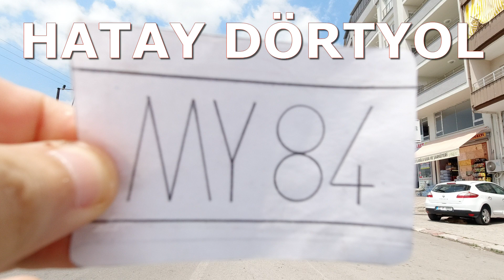HATAY DÖRTYOL KUZUCULU GEZİSİ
Selamünaleyküm arkadaşlar, bu videoda Hatay ilinin Dörtyol ilçesine bağlı Kuzuculu mahallesini çektik umarım beğenirsiniz.
KUZUCULUNUN TARİHİ
Tarihi kaynaklara göre bu bölgede M.Ö. III bin yıl önce Akad ve Sümerlerin, daha sonra Mısırlılar, İran (Pers), Makedonya (İskender İmparatorluğu), M.S. I. II. III. yüzyılda da Roma ve Bizanslıların yaşadığı görülmektedir.
M.Ö. 333'de Roma İmparatoru İskender ile Pers Kralı III. Darius arasında yapılan İssos savaşının Deliçay (Pinaros) ile deniz kenarındaki bir yerde yapıldığı belirtilmektedir.
Ayrıca Deliçay Amanos dağlarından çıkar ve İssos yakınlarında denize dökülür denilmektedir.
Dörtyol ilçesi Yeşilköy kasabasında deniz kenarındaki Kinetinhöyüğü'nde yapılan kazılarda M.Ö. 6000 yılına ait eserler bulunmuştur. M.Ö. 18. yüzyıla ait yanmış ev kalıntıları, hayvan figürleri ve çok sayıda tarihi eserler çıkmıştır. Eski bir körfez limanı olan Kinetinhöyüğü pek çok kavme ev sahipliği yapmış, tarihi çok eski bir yerleşim merkezidir.
Ancak Kuzuculu ve çevresindeki eski tarihî kalıntılar (mezar, mağara, v.s.) Roma ve Bizanslılara aittir.
Kuzuculunun ilk kuruluşu kesin olarak bilinmemekle beraber 450-500 yıl önce (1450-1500'lü yıllarda) kurulduğu tahmin edilmektedir.
Önce Emir Ali (Ali Paşa) adında bir Osmanlı paşası Kuzuculu'ya gelerek şimdiki kendi adıyla anılan "Emralkayası" denilen yeri kurmuştur. Burada kayalar arasını oyarak su akıtmış ve değirmen çalıştırmıştır. Değirmen kalıntıları halen mevcuttur.

Zübeyiroğullanndan Nurullah Efendi üç hane olarak Aksaray'dan gelip Kuzuculu'ya yerleşir.

Kışın koyun ve kuzu otlatmak üzere gelen Nurullah Efendi ermiş kişilerdendi.

Mezarı Kuzuculu mezarlığındadır. Bu mezarlıkta geceleri ışıkların yandığı ve parladığı anlatılmaktadır.

Sonra Şıh Mahmut adında bir zat gelir, Kuzuculu'ya yerleşir. O da koyun kuzu otlatmaktadır. Yerleşik düzeni ve Kuzuculu'yu ilk kuran kişidir Şıh Mahmut. Kendi adına "Şıh Mahmut Yaylası” ile "Şen Mahmut Mahallesi" vardır.

Daha sonra ise Kuzuculu ya Ökkeşoğulları (ERBAŞ) Darakçılar ile Kırıkhan'dan Dokuzoğulları gelip yerleşirler. Bir anlaşmazlık yüzünden çıkan kavgada Dokuzoğulları Ökkeşoğuilarının muhtarını öldürürler. Savaş başlar. İki aşiretten de birer kişi kalır.

Kuzuculu'ya daha sonra Çelebiler, Üllüpoğulları ve Yahşiler gelip yerleşirler. Bir kız yüzünden anlaşmazlık çıkınca Osmanlı Mısır Valisi ordusunu Kuzuculu'ya gönderir. Bir Cuma günü kızı istediği gence vermek istemeyen ve karşı koyan halkın bir kısmı öldürülür. Diğerleri kaçarlar.

Oğlan ile kız birbirine kavuşunca taş kesilirler.

Kuzuculu'ya İç Anadolu'dan geldiği söylenen Murtaza Dede, koyun kuzuları ile gelir yerleşir.

İç Anadolu kışın çok soğuk olduğu için kışı Kuzuculu ve çevresinde geçirir, yazın Halep, Şam veya İç Anadolu bölgesine giderlerdi.

Şıh Murtaza Dede savaştan kaçan ve sağ kalanları bir araya toplar. Şimdiki Kuzuculu köyünü kurar. Şu andaki Cumhuriyet İlköğretim Okulunun bulunduğu yerde eski ve ilk yapılan cami vardı. Üzerinde 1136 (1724) tarihi yazılı olan bu kitabe (Emir Hüseyin Namazgahı) Kuzuculu Merkez Camiinin giriş kapısı üzerinde muhafaza edilmektedir. Bu eski caminin etrafı ermiş kişilerin mezarları ile dolu olduğu söylenmektedir.

Kuzuculu kurulduğunda 7 hane idi. Bu köye, Şıh Murtaza Dedenin koyun ve kuzuları otlattığı için önce "KUZULU" sonra "KUZULUĞU" denmiş. Daha sonra da "KUZUCULU" adını almıştır.

1535 ve 1553 tarihlerinde Kanuni Sultan Süleyman İran seferine giderken Çukurova'dan geçen ilk Osmanlı Padaşahıdır. Bağdat'ı fethetmeye giderken Kurkulağı, İskenderun ve Halep yolunu takip etmiştir. Giderken Kinetinhöyüğü denilen yerde konaklamıştır. Kuzuculu'dan Şıh Murtaza Dede ile görüşerek oğlunu Bağdat seferine yürütmüştür.

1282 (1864) tarihinde Kuzuculu ve çevresi Halep vilayetine bağlı olarak görülmektedir.

Yine 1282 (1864)'de mevcut olan Osmanlıca bir haritada Erzin, Özerli. Çaylı, Ocaklı ve Kuzuculu açık olarak belirtilmiştir.

Bu haritada 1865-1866 yıllarındaki Fırka İslahiye ve aşiretlerinin iskanında takip ettiği yol detaylı bir şekilde gösterilmektedir.

Harita üzerinde Büyük Küllü ve Küçük Küllü de gösterilmektedir.

Bu tarihlerde harita üzerinde gösterilmemekle beraber ifadelerden edindiğimiz bilgilere göre Keçeli, Kocadüz., Başlamış, Kurtkulağı, Üçkoz, Sırapınar, Derindere, Haçbel, Fenk (Kara Fenk), Dördüllü yolu. Ayı deresi, Kapu, Harlıkgibi yerlerde bu bölge halkının çok eskiden beri oturdukları anlaşılmaktadır.

Kuzuculu bir köy olunca çevreden gelip yerleşenler olmuştur. Kuzuculu önce Şıh Mahmut Mahallesinde Topal Ahmet mevkiinde bir çarşısı vardı. Bu çarşıda üç dükkân, bir kahvehane bulunuyordu. Hacı Muştuk Ali Ağanın dükkânı ve kahvehanesi, Topal Ahmet in bakkalı, Mustafa Ateş'in dükkânı vardı. Bu çarşı sonradan şimdiki yere gelip yerleşti.

Bu video DJI Osmo Action kamera ile çekilmiştir. 1080P/30 FPS RockSteady özelliklerinde çekilmiştir.